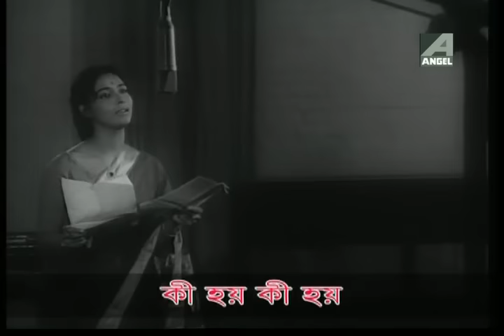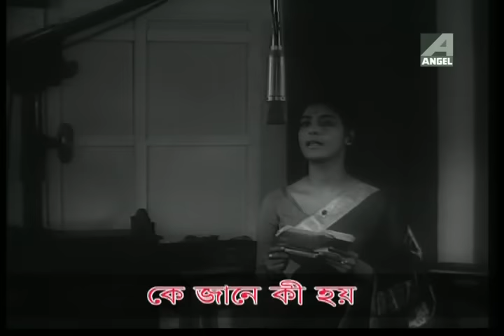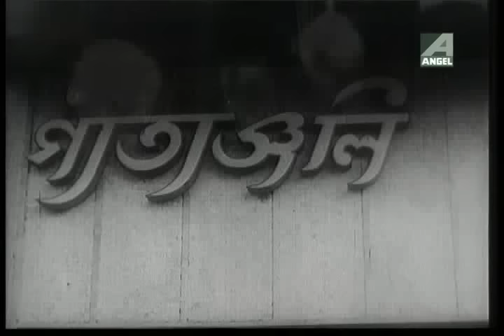Ek Baishakhe Dekha Holo Dujanay | Bilambita Loy | Bengali Movie Song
Presenting Bengali Movie Video Song “Ek Baishakhe Dekha Holo Dujanay : এক বৈশাখে দেখা হলো দুজনে” বাংলা গান sung by Aarti Mukherjee From Bilambita Loy, Starring Supriya Debi.

Song : Ek Baishakhe Dekha Holo Dujanay
Movie : Bilambita Loy
Artist : Aarti Mukherjee
Music Director : Nachiketa Ghosh
Lyricist : Pulak Banerjee
Release : 1970
Mood : Happy
Theme : Love
Director : Agragami
Starcast : Uttam Kumar, Supriya Debi, Asit Baran

Watch Now!!!